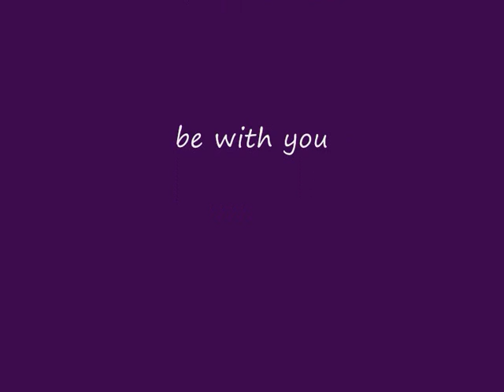Hello Maryloo.wmv by Gianni Tonna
Old but Good